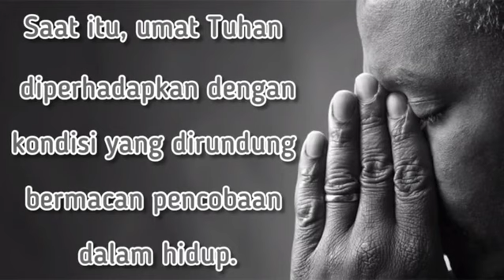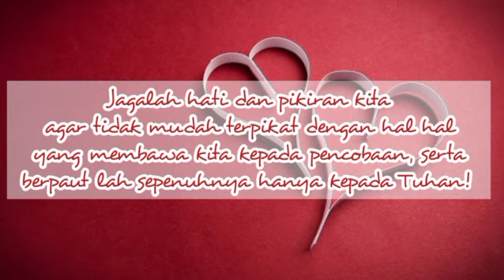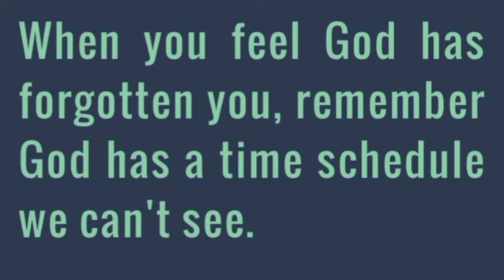"Hati-hati! Nanti Terpikat" [ Pdt. Deina Tacoy-Wattimena, S.Si(teol)] Minggu, 13 Februari 2022